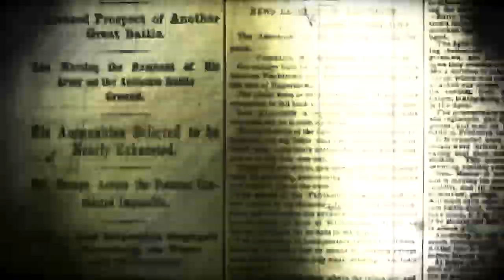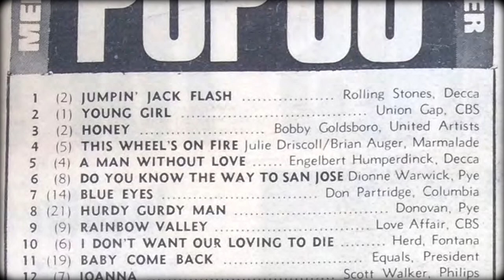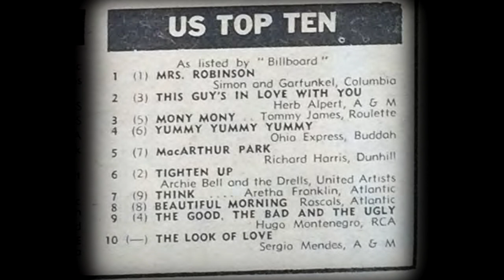Marty Feldman Reviews the Singles of June 1968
Blind Date with British actor and comedian Marty Feldman. Marty Feldman reviews the singles of June 1968.